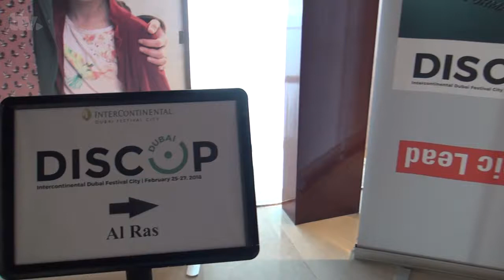Discop Dubai - Day 3